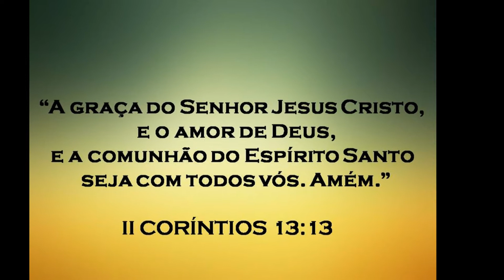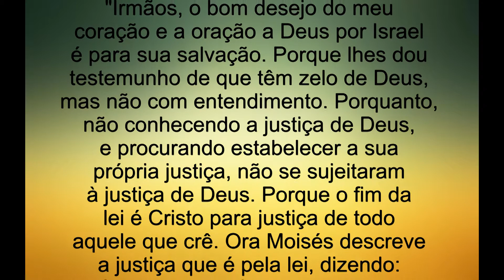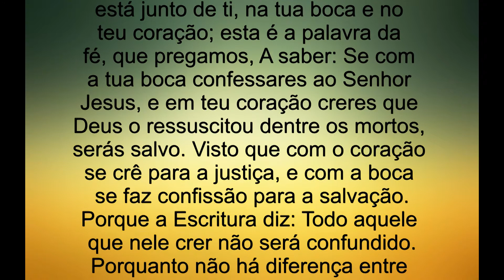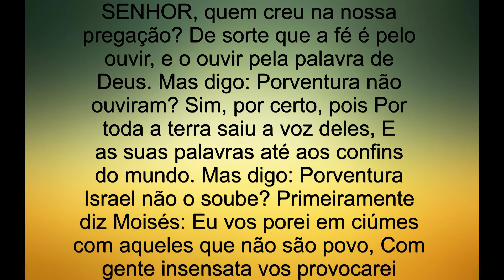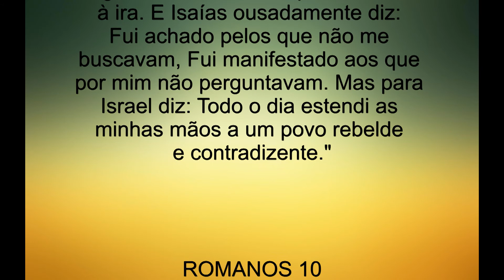* 146 - "OS JUDEUS REJEITAM A JUSTIÇA DE DEUS" * ROMANOS 10 * A BÍBLIA SAGRADA *